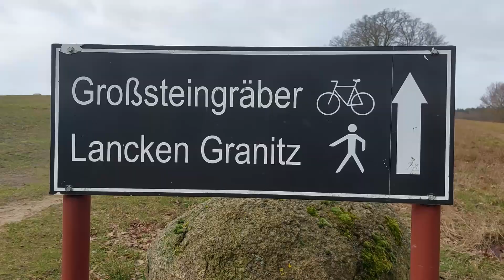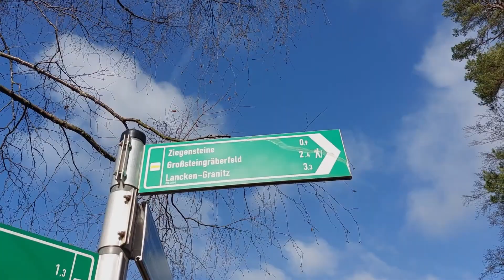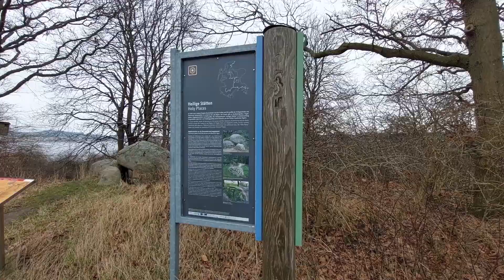Auf Großsteingräber Tour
Im Februar 2023 reiste ich auf die Insel Rügen. Dort besuchte ich die Großsteingräber um Lancken - Granitz. Dabei ist dieser kleine Film entstanden.

Wenn es Menschen gibt, die Interesse haben, mit mir Filme zu machen, können sie sich gerne bei mir melden.